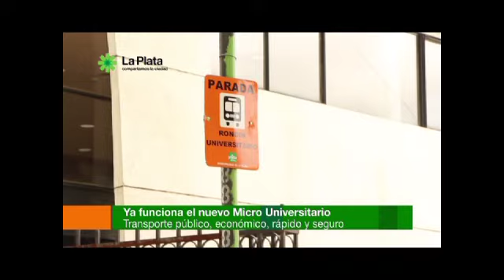LA CAPITAL TV # 55 - NUEVO MICRO UNIVERSITARIO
Ya funciona el nuevo micro Universitario
La línea de colectivos, compuesta por tres unidades, une el centro
de la Ciudad con las Facultades distribuidas en el Bosque platense.